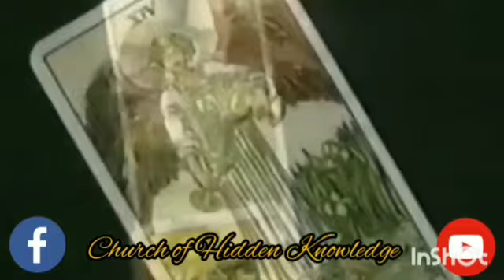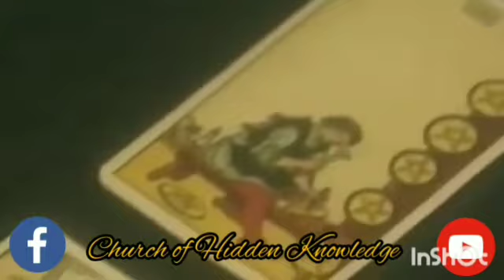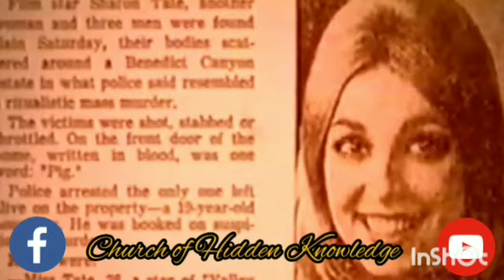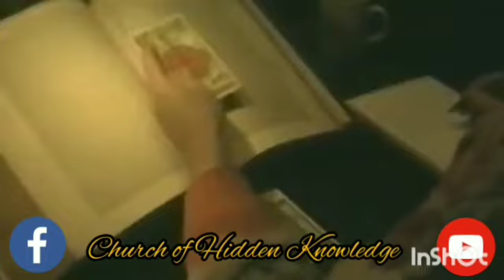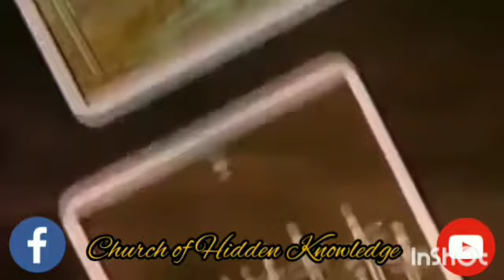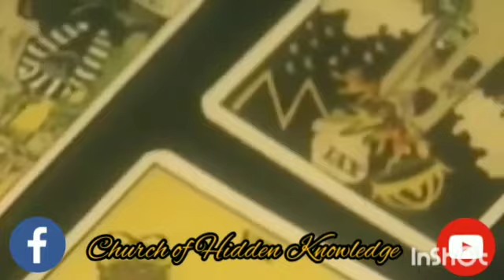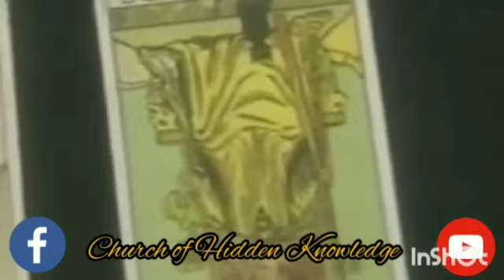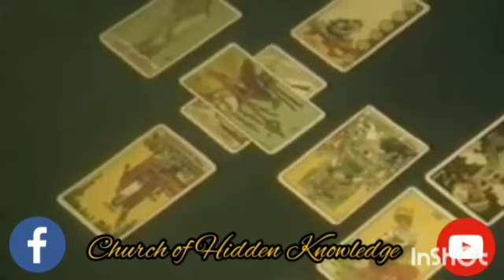History of Tarot Cards & How To Use Them (part 5 of 6) - Church of Hidden Knowledge